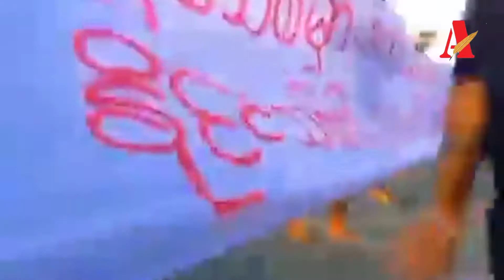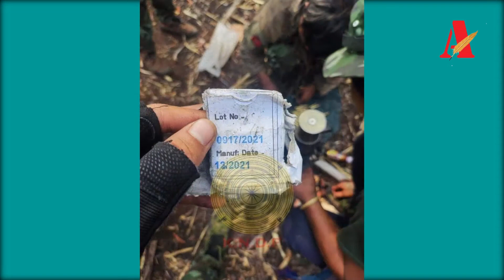ဧရာဝတီတိုင်းမ် သတင်းထောက် ကိုအောင်မြသန်းကို မအူပင်မြို့နယ်အတွင်း စစ်ကောင်စီတပ်များ လိုက်လံရှာဖွေနေ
ဧရာဝတီတိုင်းမ်
ဧပြီလ ၁၈ ရက်

မအူပင်သတင်းတွေ ရေးသားတင်ဆက်နေတဲ့ ဧရာဝတီတိုင်းမ် သတင်းထောက် ကိုအောင်မြသန်း မအူပင်မြို့နယ်၊ ထနီးကျေးရွာမှာ ရောက်ရှိနေတဲ့သတင်းအရ စစ်ကောင်စီတပ်တွေက ဖမ်းဆီးဖို့ လိုက်လံရှာဖွေနေတဲ့သတင်း အပါအဝင် ဧပြီလ ၁၈ ရက်နေ့ သတင်းတွေကို ကြည့်ရှုနားဆင်ရမှာ ဖြစ်ပါတယ်။